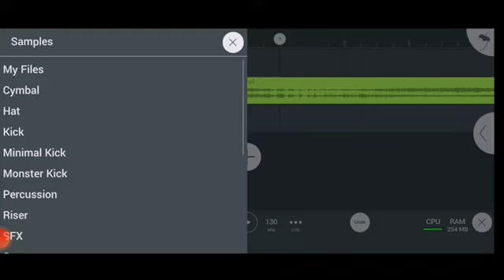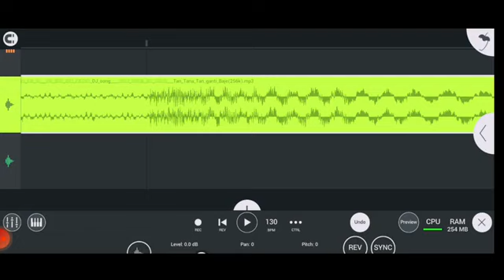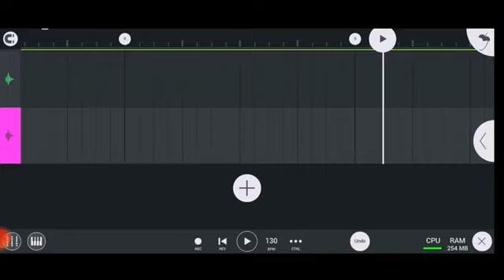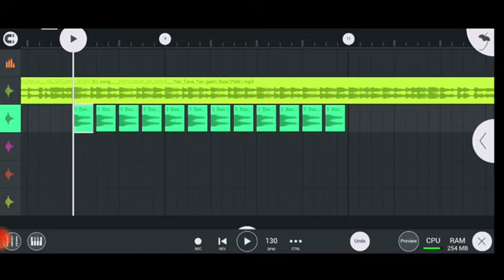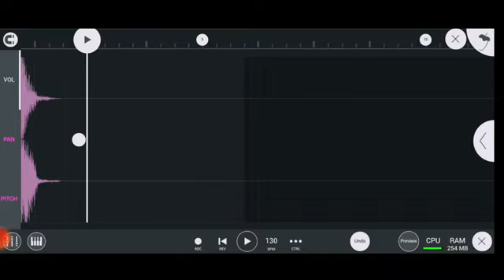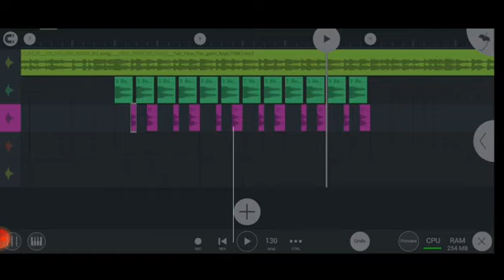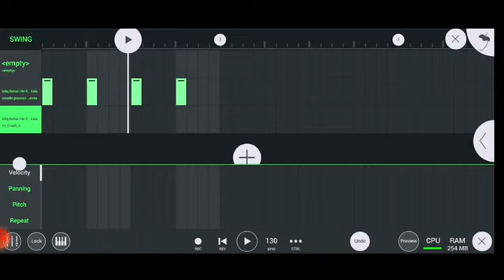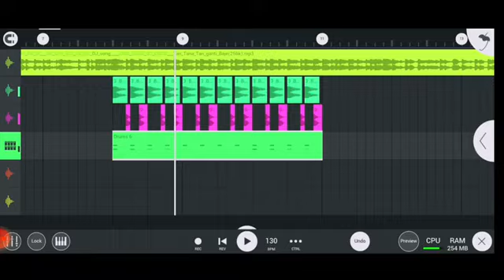dj remix song kaise banaye How To Dj Song Remix डीजे रीमिक्स सॉन्ग कैसे बनाएं Fl Studio Mobile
new song
2024 song
khesari lal yadav song
2024
durgavati gondi music
dil tore wali laiki ke fail ka diha saroj sawariya
fl studio 20 me dj song kaise banaye
fl studio mobile me pattern kaise banaye
fl studio 20 me song ka background kaise hataye
fl studio me pattern kaise banaye
fl studio me beat kaise banaye
puri raat baje ko dj
new trending song
meri desi look per chhor
mera rang koni samda
char char bear hun theka ka seen ho
main teri giri tu chhuhara mera
dj mix song
ajendra top song
satta gurjar song
dupatta tera sark raha hai
तू चीज बड़ी है मस्त मस्त
hindi song#dj remix song#bollywood तू चीज पड़ी है मस्त मस्त ajendratopsong (mp3_160k).
top 10 gana bhojpuri pawan singh 2024
top 10 khesari lal gana lagan special
naya gana khesari lal pawan singh mix
lagan special gana dj malai music
special gana
mix gana bhojpuri
dj mala music naya gana bhojpuri non
hard vibration mix 2024
dj hindi song
dj majan babu hi tech
dj rakesh babu hi tech
dj neeraj babu hi teck
main aa raha hoon wapas
padhai kail chhod di new bhojpuri song
chhotu shikari official
botal dharailu hatwa me
padhai kail chhod di
daily bible reading
up bihar में खिलल बाटे नमवा
kajarwa kariye kailu
pyar ke namwa par kailu khela ho
dhokha dehlu
dhokha dehlu pyar me
laiki ke line lag jai
dil tore wali laiki ke fail ka diha
fl studio mobile mein beat kaise banaye
dil tore wali laikin ke pariksha me fail ka diha
dhokha debe wali laikin ke pariksha me fail ka diha
s a music dharmendr kaushik siti mar k balahu jabalpurhin
s a music dharmendr kaushik hema devi cg video song siti mar k balahu jabalpurhin
siti mar k balahu jabalpurhin s a music new video song
s a music cg video song siti mar k balahu jabalpurhin
hema devi new cg video song siti mar k balahu jabalpurhin
dharmendr kaushik new cg video song siti mar k balahu jabalpurhin
dharmendr kaushik hema devi cg video song siti mar k balahu jabalpurhin
cg song siti mar k balahu jabalpurhin
fl studio 20
dj rdx
malai music
djkaranhitech
dj karan hi tech azamgarh
ago bat batai
ego baat batai
khesari lal dj song
khesari lal yadav ke gana
ago baat batai khesari lal ke gana
ago baat batai song
ago baat batai khesari lal yadav dj
ago baat batai dj
ago baat batai
free fire me one tap headshot kaise mare
how to one tap headshot m1887
m1887 one tap headshot trick
oneshot trick desert eagle
how to one tap headshot desert eagle
best setting for one tap headshot
one tap headshot m1887
one tap headshot desert eagle
one tap headshot desert eagle trick
best one tap headshot trick
free fire me headshot kaise mare
khunigamers
nogaiya music
lokesh kumar song
singer lokesh kumar rasiya
lokesh ke rasiya
singer lokesh kumar new rasiya
lokesh kumar new rasiya
lokesh kumar ke rasiya 2022
lokesh kumar ke rasiya 2023
lokesh kumar dj rasiya
singer lokesh kumar ke gane
lokesh kumar rasiya
lokesh kumar dj song
lokesh kumar
lokesh kumar ke new rasiya
lokesh kumar new song
lokesh kumar ke gane
singer lokesh kumar ke rasiya
lokesh kumar ke rasiya
singer lokesh kumar
ashok uikey
new gondi gaana
fashion kiya ta ro
rohit ahake gondi music
new gondi dj song 2024
ghanakheda gondi video
junnardeo gondi song 2024
kishanlal uikey
fashion kiya ta ro gondi song 2024
fashion kiya ta ro new gondi song
koytur jan gondvana
devraven bhalavi
guruwa gondi music
indian adivasi music
gondi dance
new gondi video 2024
new gondi video
new gondi song 2024
gondi dhamaka
gondi zone
mamta uikey
fl studio 20 me pattern kaise banaye
aachyo heryo r thakano milgyo rabdi khano
naval gujjar
naval gujjar deroli
ramhet gurjar
tovid.io
shilpi raj ka new
nonstop bhojpuri song
new bhojpuri
khesari lal yadav video song
khesari lal yadav teaser
khesari lal yadav song 2023
khesari lal yadav shilpi raj song 2023
khesari lal yadav new song video
khesari lal yadav ka new hit song 2023
khesari lal yadav ka new bhojpuri gana
khesari lal yadav ka bhojpuri gana
khesari lal yadav hits
khesari lal sapna chauhan song
rajasthani song instagram viral
instagram viral song rajasthani
kamangari kamni dek dek muskaje
करनी पड़सी नौकरी सुन ले गजबन म्हारी
karni padsi nokri sun le gajban mari
ओलु थारी आवे मारवाड़ी सॉन्ग
me to java pardesha thari surt nena me
ओलु थारी आवे तो आंसू
rajasthani old song
main to java pardesha song
me to java pardesha remix
olu mhari aav to aasu mat dhalkaje
ओलु म्हारी आवें तो आंसू मत ढलकाजे
rajasthani super song
2024 super song
new trending song 2024
new rajasthani trending